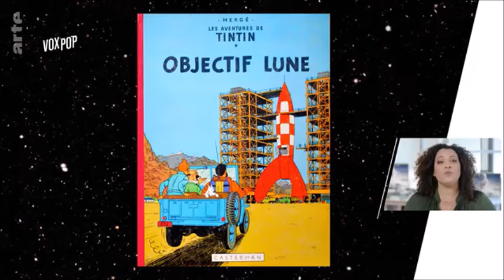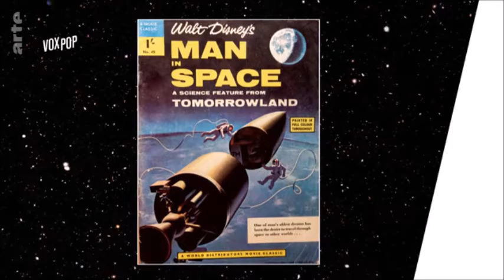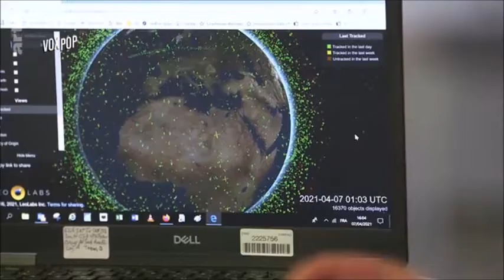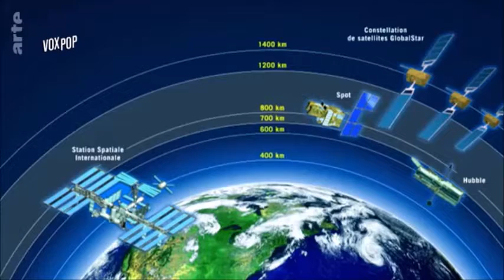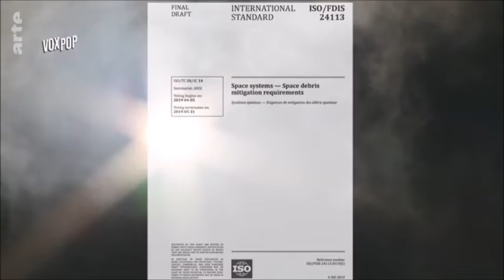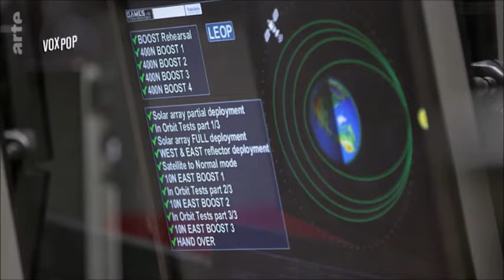Conquête spatiale en 6 questions (Devoir maison)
Extrait de l'émission "Vox Pop" / Arte / 2021 (regarder d'abord la vidéo introductive)